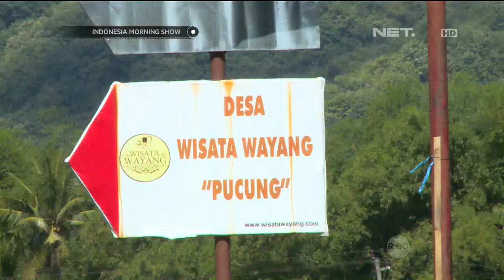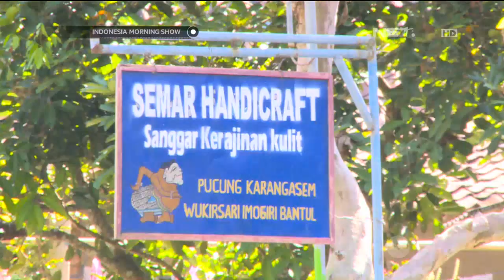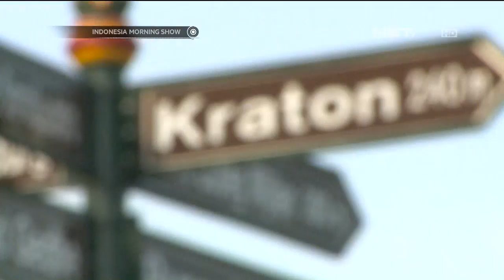Wayang Tatah Sungging - IMS